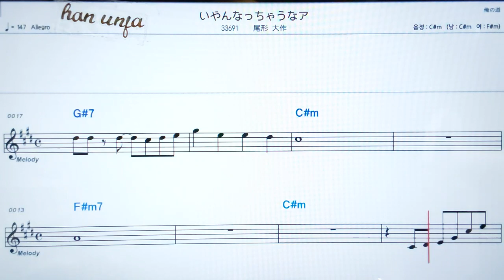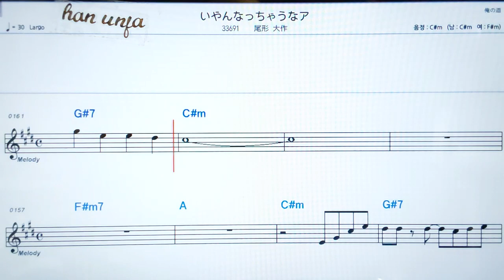💖이안낫쨔우나아//오가타다이사쿠 👍日本어 한글 동기 표시, 코드,악보, 가사 ,Karaoke*카라오케 반주